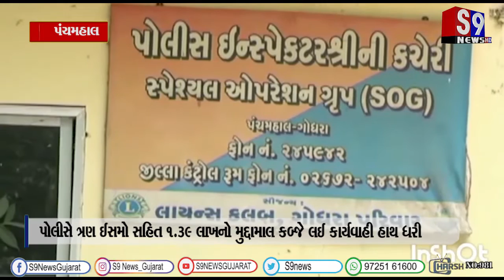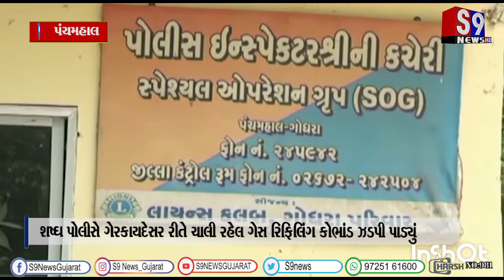પંચમહાલ : SOG પોલીસે ગેરકાયદેસર રીતે ચાલી રહેલ ગેસ રિફિલિંગ કોભાંડ ઝડપી પાડ્યું